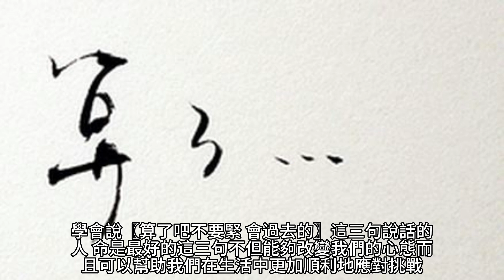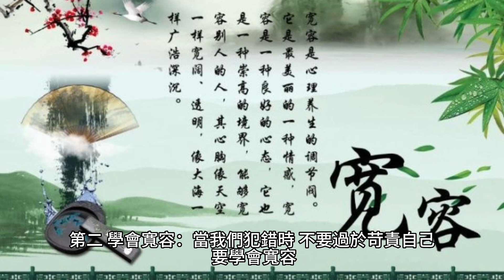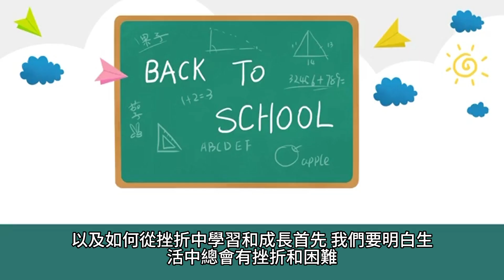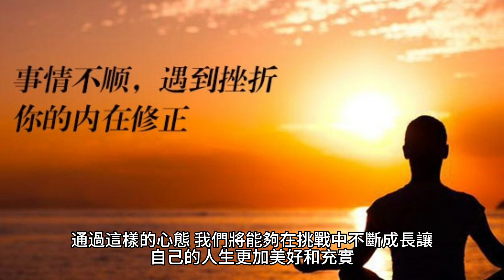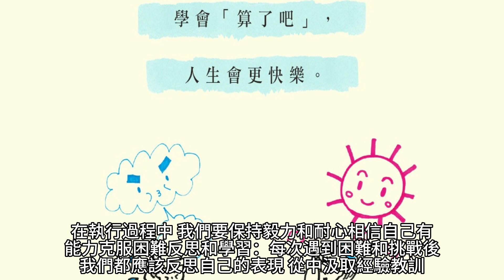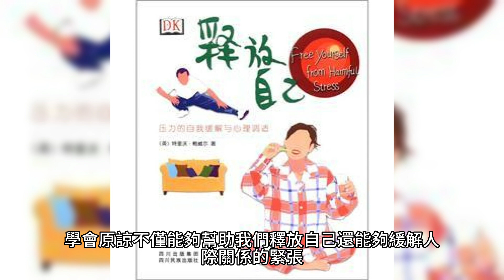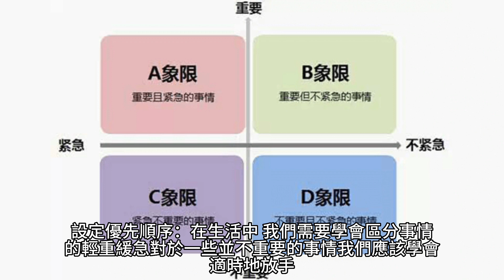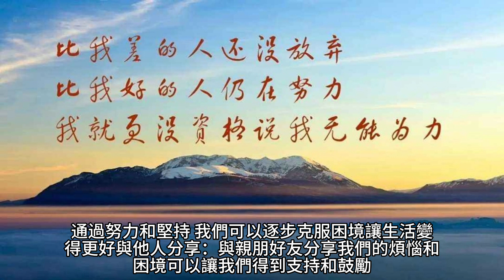「學會說〖算了吧，不要緊，會過去的〗這三句說話的人，命是最好的」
這三句不但能夠改變我們的心態，而且可以幫助我們在生活中更加順利地應對挑戰。

首先，讓我們來談談「算了吧」這句話。在生活中，我們經常會遇到一些令人不快的事情。有時候，這些事情可能會讓我們感到沮喪，甚至憤怒。但是，當我們學會說「算了吧」的時候，我們其實是在學會釋放心中的壓力，讓自己更加放鬆。這樣，我們就能以更加清晰的頭腦去應對生活中的其他挑戰。

接下來，我們來看看「不要緊」這句話。在生活中，我們總是會犯一些錯誤。有時候，這些錯誤可能會讓我們感到懊惱和自責。然而，當我們學會說「不要緊」的時候，我們就能夠更好地接受自己的不完美，並且意識到每個人都會犯錯。這樣，我們就能夠以更加自信和堅定的態度去面對生活。

最後，讓我們來探討一下「會過去的」這句話。生活中，我們總是會遇到一些困難和挑戰。有時候，這些困難和挑戰可能會讓我們感到絕望。但是，當我們學會說「會過去的」的時候，我們就能夠擁有一個樂觀的心態，相信這些困難和挑戰終將成為過去。這樣，我們就能夠更加堅定地面對生活中的一切。

總之，當我們學會說「算了吧，不要緊，會過去的」這三句話時，我們不僅能夠改變自己的心態，還能夠在生活中更加堅強和自信。接下來，我將為大家分享一些實踐這三句話的具體方法和建議。

第一，練習情緒調節：當我們面對令人不快的事情時，嘗試先深呼吸，讓自己冷靜下來，然後說出「算了吧」。這樣可以幫助我們更好地控制情緒，避免因憤怒或沮喪而做出衝動的決定。

第二，學會寬容：當我們犯錯時，不要過於苛責自己，要學會寬容。告訴自己「不要緊」，並將注意力集中在如何改正錯誤上。同時，我們也要學會寬容別人，理解每個人都有不完美的地方。

第三，保持樂觀：面對困難和挑戰時，要相信「會過去的」。保持樂觀的心態，讓我們更有信心去應對生活中的種種挑戰。可以嘗試將注意力轉移到解決問題的方法上，而不是僅僅關注問題本身。

第四，建立支持網絡：與家人和朋友分享自己的感受和經歷，尋求他們的支持和鼓勵。當我們遇到困難時，他們可以提醒我們說「算了吧，不要緊，會過去的」，幫助我們保持積極的心態。

第五，保持自我成長：不斷學習和提升自己，讓自己在面對困難時更有底氣。我們可以通過閱讀、參加培訓或者尋求專業建議，不斷提高自己的能力。
在這個充滿變幻莫測的世界裡，我們都會面臨各種挑戰和困難。然而，當我們學會說「算了吧，不要緊，會過去的」這三句話，我們將能夠更好地調節自己的情緒、寬容自己和他人，並保持樂觀的心態。如此一來，我們將能夠更加堅定地面對生活中的一切挑戰，並擁有更加美好的人生。

「人活在世界上，要記住沒有一件事情是事事如意的」

要成功，就要學識面對不如意的事情時保持積極心態，以及如何從挫折中學習和成長。

首先，我們要明白生活中總會有挫折和困難。無論是在事業上、人際關係中還是日常生活裡，我們都會遇到一些阻礙。這些挑戰不僅是正常的，而且是我們成長的必經之路。當我們意識到這一點時，我們就能夠更好地接受生活中的不如意，並將注意力放在解決問題上。

接下來，我們要學會適應變化。在這個快速變化的時代，我們需要不斷地調整自己的思維和行為，以適應新的環境。當我們遇到不如意的事情時，應該將其視為一次學習和成長的機會。通過積極應對挑戰，我們可以不斷提升自己，成為更加堅強和成熟的人。

此外，我們需要保持樂觀和積極的心態。面對不如意的事情，擁有一顆樂觀的心是非常重要的。樂觀的人更容易找到問題的解決方案，並從中獲得動力。我們可以通過養成積極思考的習慣、與正能量的人交往以及關注自己的成長和進步，來培養樂觀的心態。

最後，我們要珍惜身邊的人和事。在生活中，我們總是會遇到一些讓我們感到沮喪和無奈的事情。然而，當我們關注身邊的美好時，我們就會發現生活其實充滿了希望和力量。與家人、朋友分享心情，尋求他們的支持和建議，這將幫助我們更好地面對生活中的不如意。同時，我們也要學會感恩，珍惜身邊的每一個人和每一次機遇，讓我們的心態更加積極和豁達。

總之，作為人活在世界上，我們應該記住「沒有一件事情是事事如意的」。在面對生活中的不如意時，我們應該學會接受挫折，適應變化，保持樂觀，並珍惜身邊的人和事。通過這樣的心態，我們將能夠在挑戰中不斷成長，讓自己的人生更加美好和充實。

最後，我想和大家分享一個故事，這個故事闡述了如何在困境中保持積極心態的重要性。

很久以前，有一位年輕的陶藝家，他在村子裡以製作美麗的陶器聞名。有一天，他的一個大型瓷器在運輸途中不慎摔碎了。這讓他非常沮喪，因為這件作品是他花費了很多時間和心血的傑作。

然而，在他的朋友的鼓勵下，他決定將那些碎片重新利用，創作出一個全新的藝術品。經過一番努力，他成功地將破碎的瓷片拼湊成一個美麗的馬賽克畫，這讓整個村子都為之驚艷。

這個故事告訴我們，即使在最困難的時候，也要保持積極心態，勇敢地面對挑戰。正如那位年輕的陶藝家一樣，我們可以從生活中的不如意中汲取經驗，並將其轉化為成功的動力。

「遇到困難和煩惱時，自己要學會如何化解。」

我們要明白遇到困難和煩惱是生活的常態。無論我們身在何處、從事何種工作，都難免會遇到一些挑戰。因此，學會如何正確面對和化解困難，對於提升我們的生活品質具有至關重要的意義。

保持冷靜：當遇到困難時，我們應該首先學會保持冷靜，避免情緒失控。可以嘗試深呼吸、冥想等方法，讓自己的心情平靜下來，以便更好地思考解決問題的方法。

分析問題：在心情平靜之後，我們應該對所遇到的困難進行客觀分析，找出問題的根本原因。通過分析，我們能夠更清楚地了解問題的本質，從而制定出更有效的解決方案。

制定計劃：確定了問題的原因之後，我們需要制定一個具體的解決計劃。可以將計劃分為若干個小目標，逐步完成，以便更容易地實現目標。
採取行動：計劃制定好了之後，就要付諸行動。在執行過程中，我們要保持毅力和耐心，相信自己有能力克服困難。

反思和學習：每次遇到困難和挑戰後，我們都應該反思自己的表現，從中汲取經驗教訓。通過不斷的學習，我們將變得越來越擅長化解困難。

「學會「算了吧」，你的命就會更好。」學會了，就能夠幫助我們減輕壓力、釋放自己，從而過上更加美好的生活。

首先，我們要理解「算了吧」的含義。在生活中，無論是工作還是人際關係，我們總會遇到各種困難和挑戰。學會「算了吧」意味著學會放手，對自己和他人寬容，不再為了一些不重要的事情而纏綿不休。

那麼，如何學會「算了吧」呢？接下來，我將和大家分享一些實用的方法：
調整心態：遇到煩惱時，首先要學會站在不同角度看待問題，理性地分析問題的嚴重程度。這樣可以幫助我們更好地判斷是否真的需要糾結在這個問題上。
設定優先順序：在生活中，我們需要學會區分事情的輕重緩急。對於一些並不重要的事情，我們應該學會適時地放手，將精力集中在更重要的事情上。
學會原諒：無論是面對自己還是他人的錯誤，我們都應該學會原諒。畢竟，人無完人，每個人都有犯錯的時候。學會原諒不僅能夠幫助我們釋放自己，還能夠緩解人際關係的緊張。
培養樂觀心態：面對困難和挫折時，保持樂觀的心態是非常重要的。樂觀的人總能在困境中找到希望，更容易走出困境。
時刻提醒自己：在日常生活中，我們可以時刻提醒自己「算了吧」的重要性。每當遇到讓自己煩躁不安的事情時，及時調整心態，告訴自己「算了吧」，這樣可以避免因糾結於不重要的事情而影響到整體的心情和生活品質。

實踐這些方法後，我們將會發現生活變得更加輕鬆愉快。學會「算了吧」能讓我們更加懂得珍惜當下，專注於真正重要的事物，並且在面對困難時能夠更加從容不迫。

「學會「不要緊」，你的命就會更好。」

我們要理解「不要緊」的含義。在生活中，無論是工作還是人際關係，我們總會遇到各種困難和挑戰。學會「不要緊」意味著學會看淡一些問題，對自己和他人寬容，不再為了一些不重要的事情而纏綿不休。

那麼，如何學會「不要緊」呢？接下來，我將和大家分享一些實用的方法：

最後，「學會「會過去的」，你的命就會更好。」

這個態度，幫助我們在面對困難和挑戰時更有信心，從而讓生活變得更美好。

「會過去的」這個觀念意味著相信時間能夠治愈一切，並且在面對生活中的困難時能保持樂觀和堅持。那麼，如何學會「會過去的」呢？接下來，我將和大家分享一些具體的方法：

相信時間的力量：無論遇到什麼困難，都要相信時間會為我們帶來變化。儘管當下的困境可能讓我們感到痛苦和無助，但我們要相信隨著時間的推移，一切都會變得更好。

保持樂觀心態：面對困難時，保持樂觀的心態是非常重要的。樂觀的人總能在逆境中找到希望，並將注意力集中在解決問題上，而不是消沈在困境中。

做好自己的事情：在遇到困難時，我們應該專注於自己能控制和改變的事物。通過努力和堅持，我們可以逐步克服困境，讓生活變得更好。

與他人分享：與親朋好友分享我們的煩惱和困境，可以讓我們得到支持和鼓勵。有時候，他人的建議和安慰也能幫助我們更快地走出困境。
學會感恩：對於已經擁有的一切，我們應該心存感激。學會感恩可以幫助我們看到生活中的美好，並激發我們在困境中繼續前進的動力。